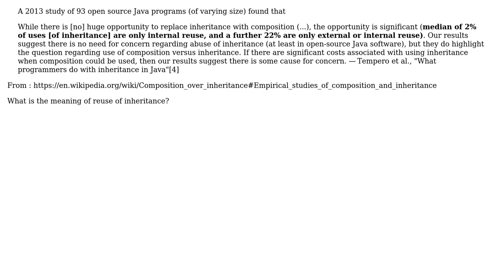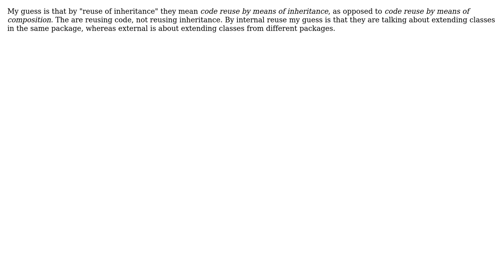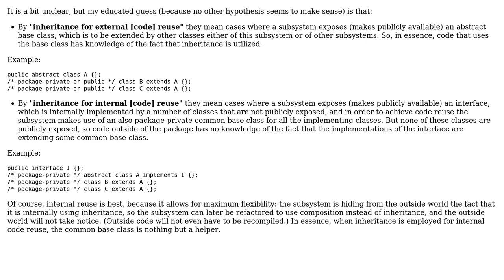Software Engineering: What is meant by reuse of inheritance? (2 Solutions!!)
Software Engineering: What is meant by reuse of inheritance?

With thanks & praise to God, and with thanks to the many people who have made this project possible! | Content (except music & images) licensed under CC BY-SA | Music | Images & others | With thanks to user Tulains Cordova user q126y user Mike Nakis and the Stack Exchange Network Trademarks are property of their respective owners. You are responsible for your own actions.